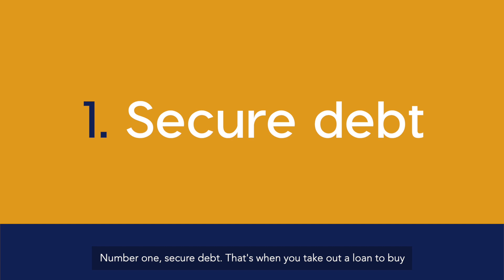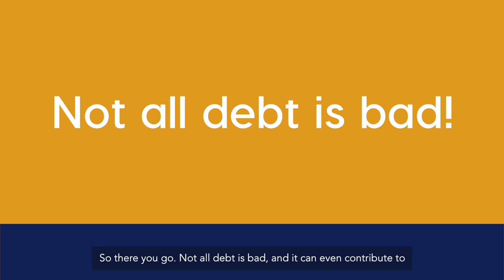Good Debt vs Bad Debt (Is That a Thing?!)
Morgan Toney asks the question that you've probably asked yourself many times before. Is all debt bad debt? Elaine from Atlantic Credit Unions gets into the dollars and cents of good debt vs. bad debt this time on YourTwoCents.